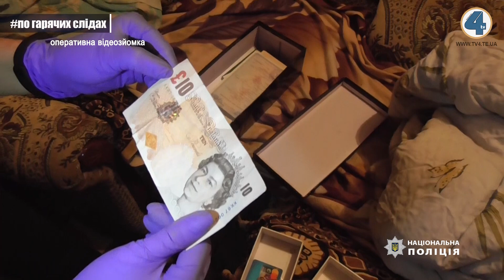Надзвичайні події "На гарячому" (10.06.2019)